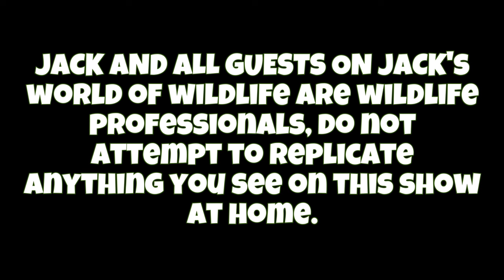They SPRAY ACID! WHAT Is This THING?!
Vinegaroons are large terrestrial arachnids native to many continents across the globe!  These animals have designed an interesting defense mechanism in that they can shoot acetic acid from their abdomen! Although not incredibly dangerous, the acid does have a foul taste and smell! This is usually enough to deter any would be predators. How cool is that?

Be sure to check out Tyler at the YouTube channel @ArthropodAntics !!! Show him some love! We couldn't have made this video without him!